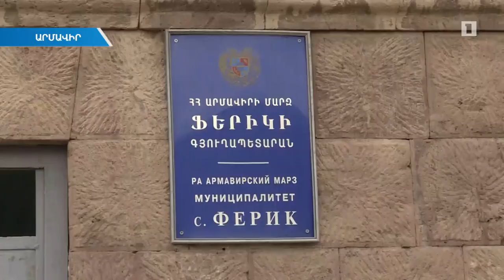Ֆերիկ գյուղի բնակիչները բողոքում են